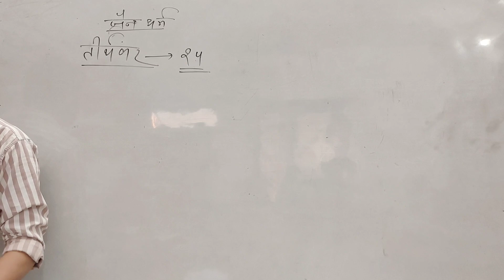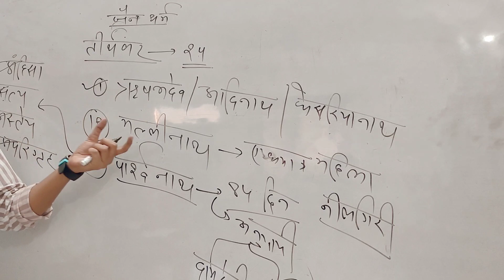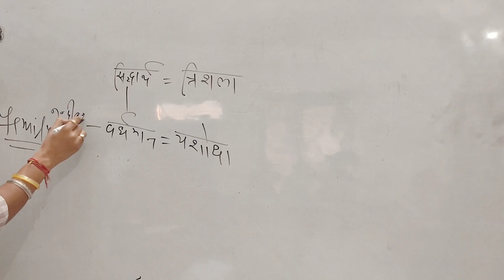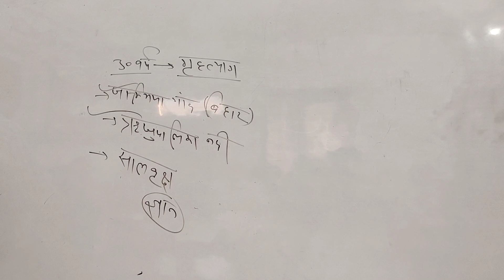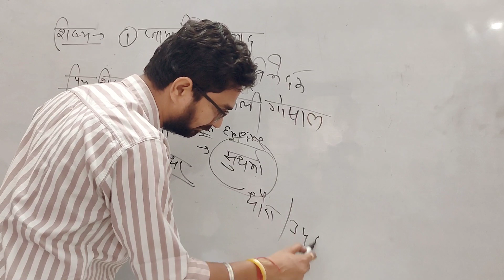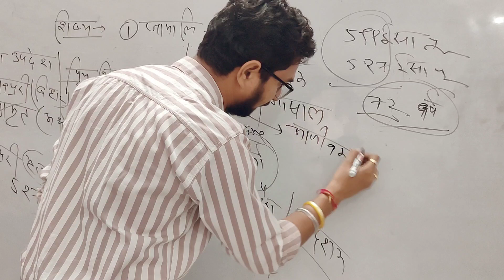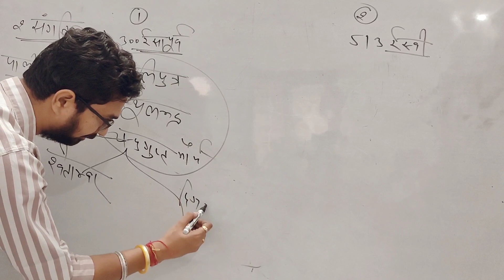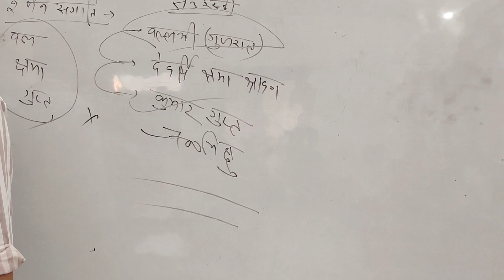जैन धर्म - भाग 1